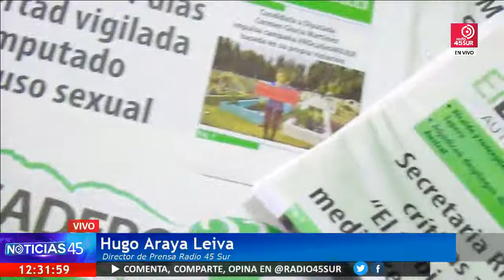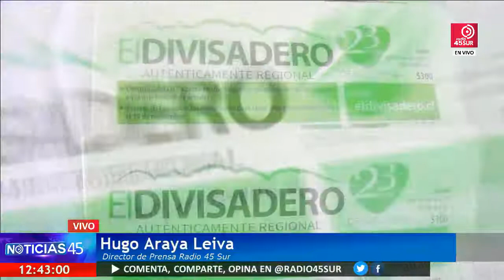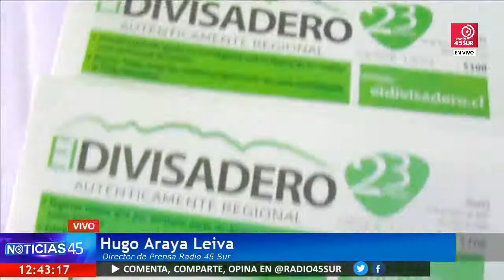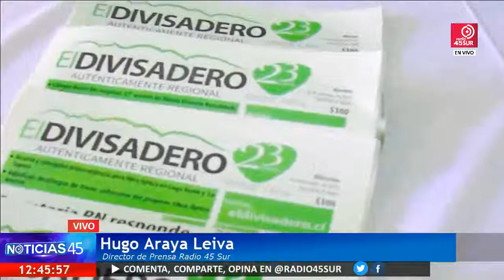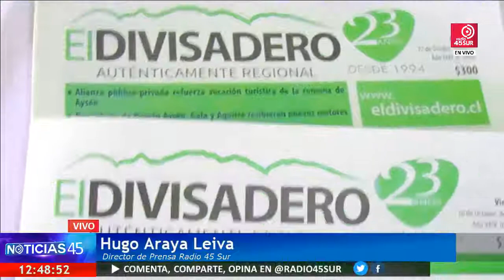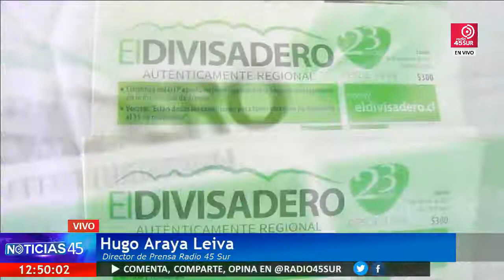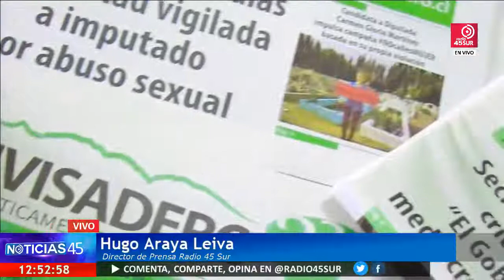Programa Noticias 45 (Jueves 07 Diciembre 2017)